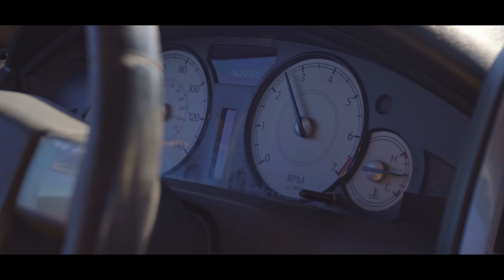This changes the how We LIVE.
The past few months in Arizona we've been under restrictions, not quarantine but lucky I've been able enough to still continue to go out and work, film, and take pictures, here's a little film i put together to show my recent trip.

Below is the gear I use to make these videos. All of these links are generated by Amazon and provide me with a small percentage/kickback should you use them to purchase any of the items I use. Thanks for supporting me and this channel!

My 2020 KIT for Filmmaking, Photography & Films:
Setup this video was the a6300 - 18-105 f4 Lens.

Main Film Camera
Photo / Timelapse Camera 2
Main Lens
Magic ZOOM LENS
Canon EF to Sony E Adapter
Battery Grip for a6300
Metal Cage For a6300